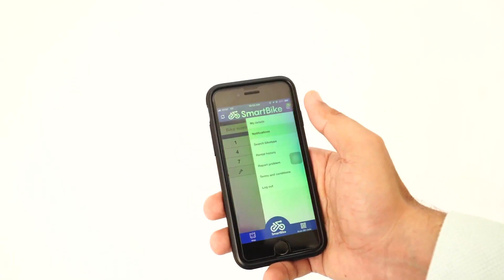Smartbike App || Chennai Smart City Limited